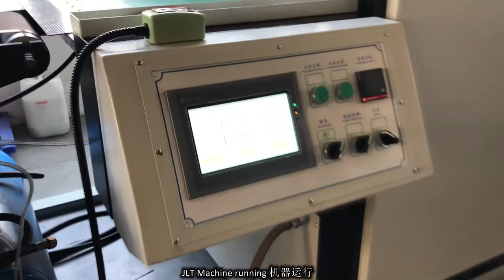AUTOMATIC UV OIL COATING MACHINE INSTALLATION-SE-1200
Feeder+ coator with air knife+ 6m dryer (IR and UV) +Fun+Collector, machine suitable for UV oil, water base oil, blister oil and soft touch oli coating on the paper and paper board.
Max paper size:1150*1100mm, Min paper size:390*320mm, Paper thickness:80-600gms, paper thickness above 100gms(waterbase oil coating,), Max speed is 80m/min.
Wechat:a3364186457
Skype:kitty.wong-machines